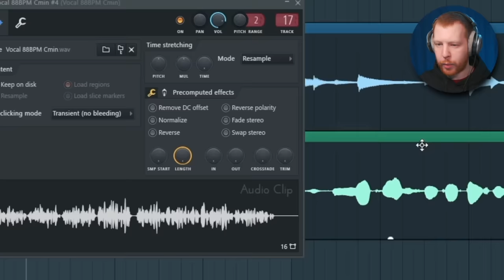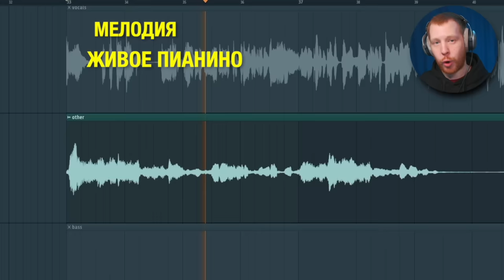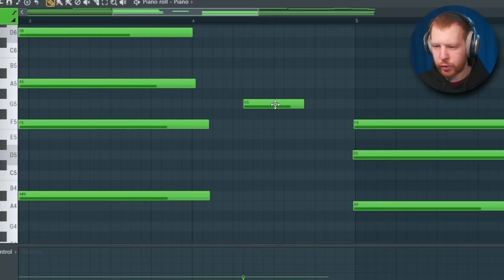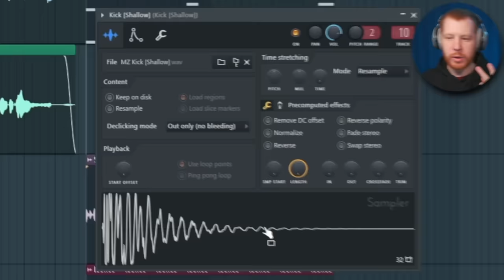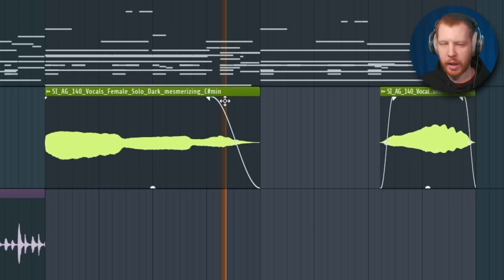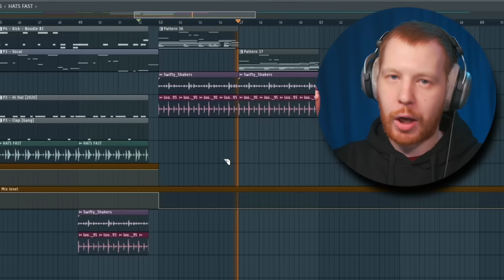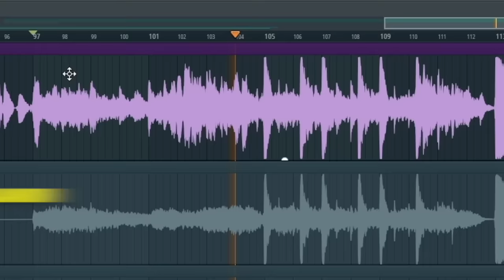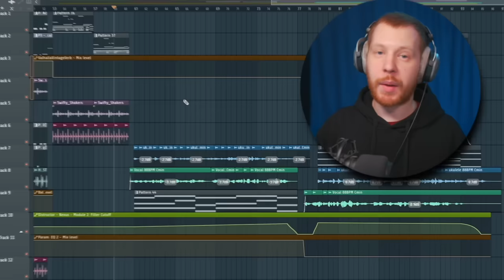САМЫЙ ПОЛНЫЙ РАЗБОР SLAVA MARLOW ЗАПРЕТИТЬ В FL STUDIO 21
В этом видео мы разберем трек Slava Marlow - Запретить и узнаем как был записан вокальный семпл от самой исполнительницы этого вокального семпла, который звучит в начале трека Слава Мэрлоу - запретить
Разберем каждый вариант звучания трека - от жесткого трэпа до очень мелодичного и эмоционального финала трека

Таймкоды:
0:00 - Старт
0:27 - Разбор интро и тайп семпл
1:56 - Как появился семпл из трека Запретить
3:37 - Разбор части после интро
4:02 - Тайп пианино
5:24 - Обучение битмейкингу
5:55 - Перки и Большой кик
6:19 - Вокальные чопы и кик
7:02 - Разбор второй части
7:15 - Трэп ударка
7:44 - Второй вокальный семпл
8:17 - про семпл пак с вокалами
8:53 - Разбор третьей и четвертой части
9:05 - Второая трэп драмка
9:34 - Пер луп и второй 808 бас
10:02 - Супер перегруженный кусок
10:51 - Что почувствовала Шамиля, когда вышел трек
11:43 - Где втю с Шамилей и проект бита
12:05 - Финал семпла и струнные
12:38 - Фильтр и фейковый финал
13:05 - Еще струнные и бас
13:34 - Трэп бит в финале
14:14 - Заключение
14:36 - Готовый бит